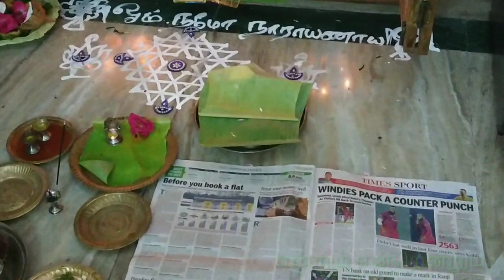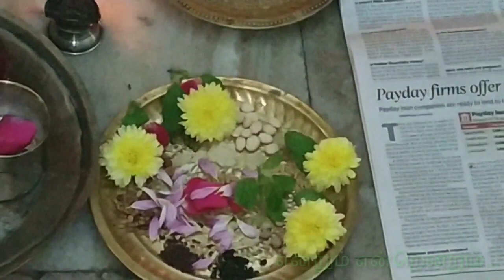Sathyanarayana pooja at home || ஸ்ரீ சத்யநாராயண பூஜை || Pournami pooja || பௌர்ணமி பூஜை || In Tamil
Sathyanarayana pooja at home without priest, Sri sathyanarayana prasadam, Sathyanarayana vratha pooja stories  Sathyanarayana pooja full in Tamil

To purchase Online for this Pooja, click on the links below as per your requirement :

Sampradaya Vratha Pooja Vidhanam:

Sampradaya Vrata Puja Vidhi (Sanskrit - English)

Sri Sathyanarayana Vrata Poojai (Tamil)

Shree Satyanarayan Puja Kit/Sahitya

satyanarayan Pooja kit

The Krishna Poojan Vatika Complete Combo Pack of Satyanarayan Pooja Samagri with 35 Poojan Item- 1 Set